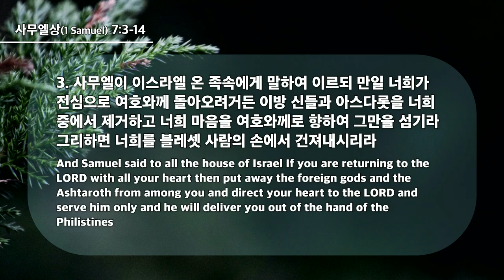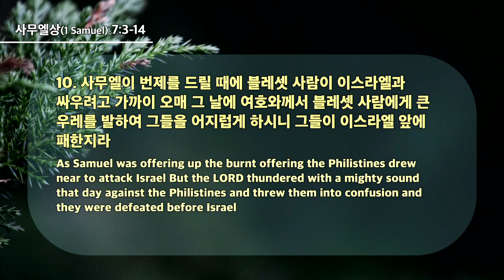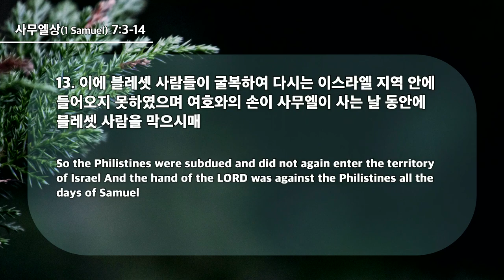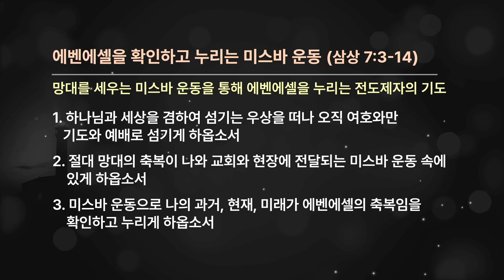20240630 El movimiento de Mizpa para disfrutar y confirmar de Ebenezer (1 Samuel 7:3-14)